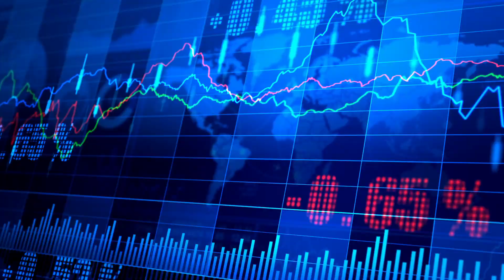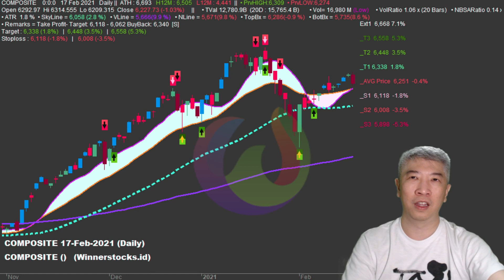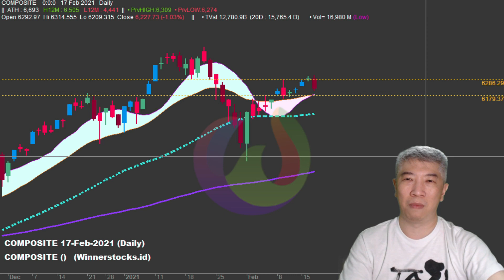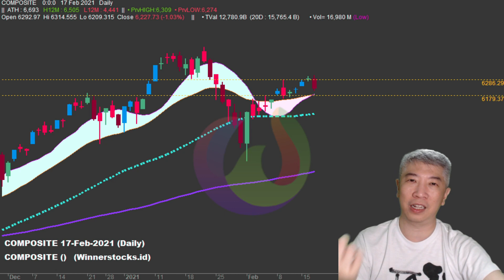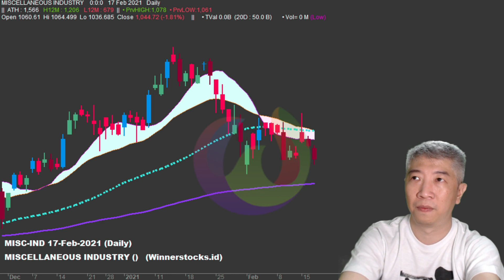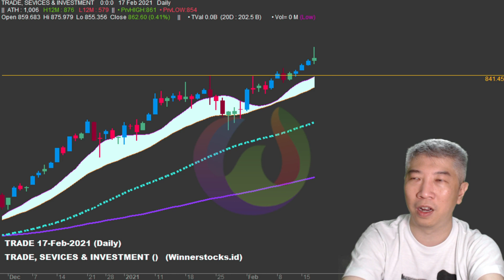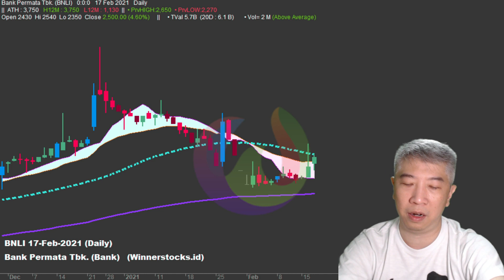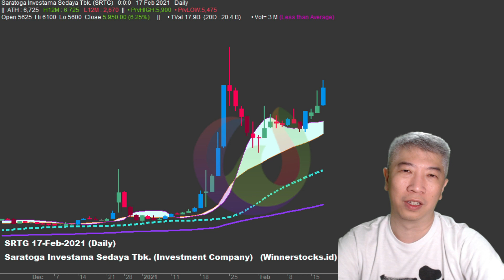Kenali Profil Trading Anda - Market Review 17 02 21